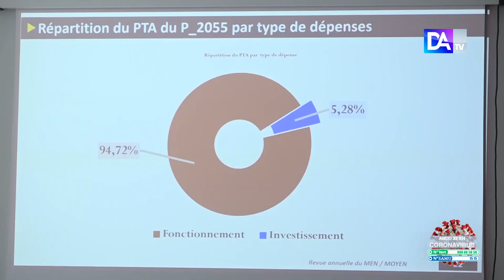Projet de démolition du siège de l'INEAD: Une site de fonctionnel a déjà été trouvé. (INEAD)